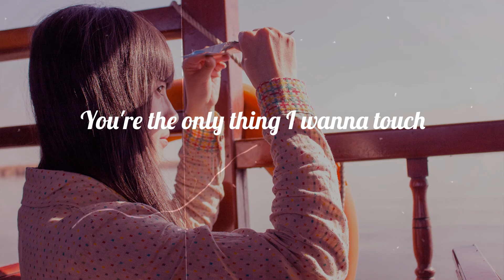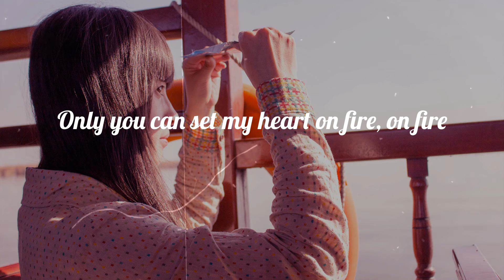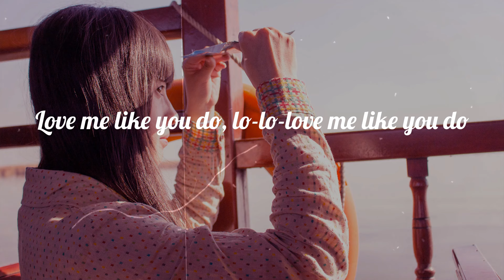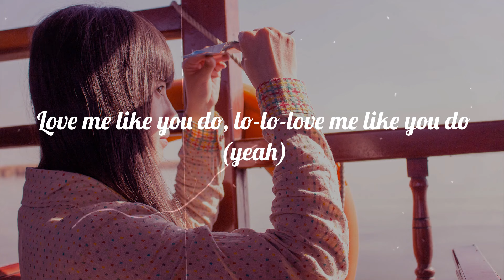Ellie Goulding - Love Me Like You Do (Lyrics)